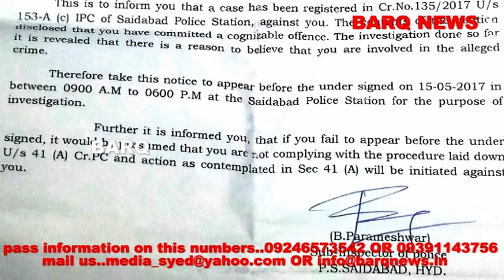BARQ NEWS..THIS IS A FALSE CASE ! DJS CHIEF MD ABDUL MAJID ! WATCH COMPLETE PRESS MEET OF DJS